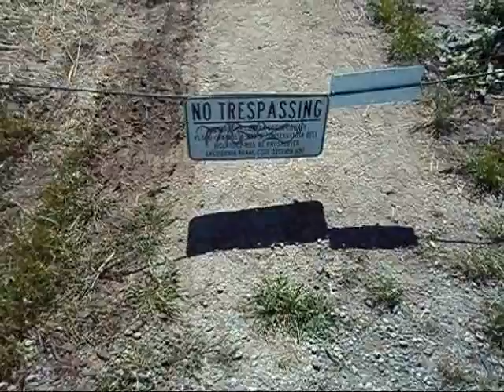field herp.wmv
My first fielding herping trip.  I didn't have anyone to go with so I only stayed out an hour.  I found quite a few fence lizards, no amphibians.  Enjoy.